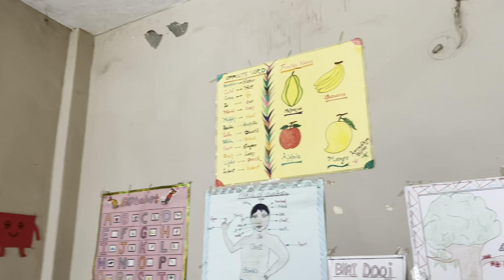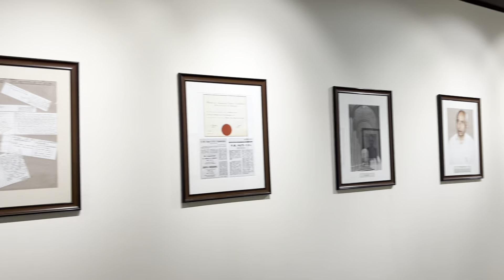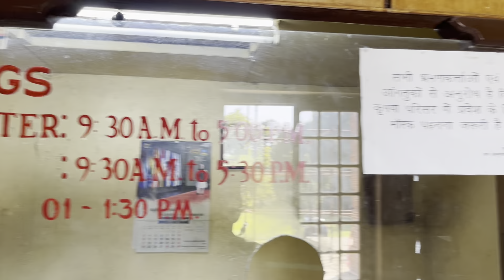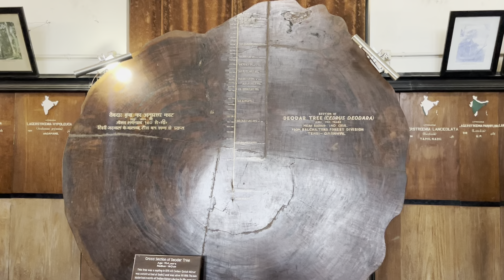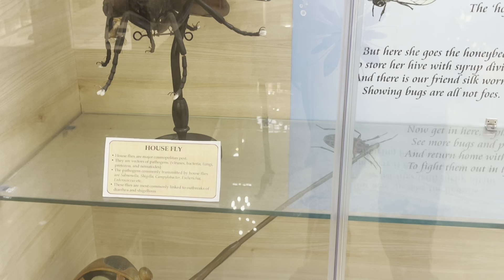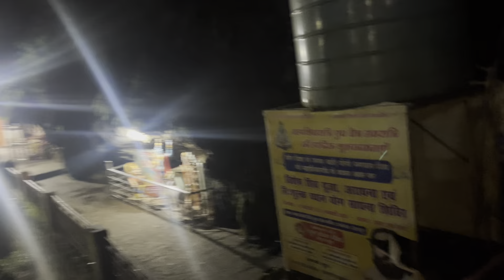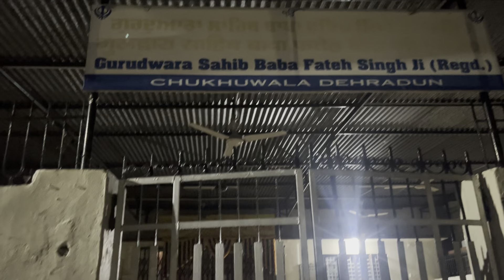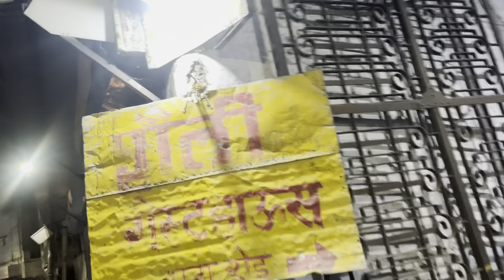DEHRADUN UTTARAKHAND 🔥| Worst Night ever 😭 | DAY - 65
As I embarked on my adventure in Dehradun, I was filled with excitement to explore the magnificent city and its landmarks. Armed with my camera and a fearless spirit, I decided to venture to two famous destinations: the Forest Research Institute (FRI) and the Tapkeshwar Temple.

Hitchhiking my way through the city, I couldn't help but marvel at the stunning landscapes that surrounded me. The lush green forests and the towering mountains seemed to welcome me with open arms, fueling my curiosity to discover more.

First, I made my way to the renowned FRI. The grandeur of the colonial-style architecture and the sprawling campus left me in awe. Taking in the intricate details of the building, I couldn't resist capturing the essence of this iconic place. The serene environment, filled with rare trees and flora, made it a perfect haven for nature enthusiasts like myself.

The next leg of my journey led me to the Tapkeshwar Temple. Nestled amidst the tranquility of the hills, this temple is renowned for its mystical aura and natural beauty. As I entered the temple premises, I was greeted by the soothing sound of the flowing river, creating a serene atmosphere that instantly calmed my senses. The spiritual vibes were palpable, and I felt a deep sense of peace and reverence as I explored the temple complex.

However, as evening descended upon Dehradun, I was faced with an unexpected challenge - finding a place to spend the night. Unfortunately, despite my best efforts, I was unable to secure accommodation in the city. It turned out to be a rather frustrating and disappointing experience, dampening the otherwise delightful journey.

Nonetheless, I made the most of the situation, embracing the unpredictability that comes with travel. Even though it was an uncomfortable night, with no proper rest, it served as a valuable reminder of the realities often faced by adventurous souls like myself. It's in these moments of struggle that we truly appreciate the comforts of a warm bed and a safe haven.

Through the highs and lows, my vlog captures the spirit of my journey through Dehradun. It documents the beauty of FRI and the Tapkeshwar Temple, while also showcasing the challenges and unpredictability that can arise during travel. Overall, my experience served as a reminder to always remain adaptable, resilient, and grateful for the opportunities to explore new places and cultures.

If you guys have any questions...
You can ask me in comment...

Mic - INTERNAL

Location - DEHRADUN , UTTARAKHAND
Regards - Rajat jethi